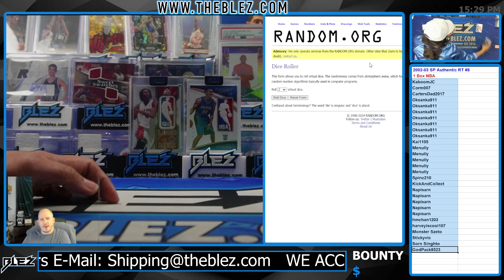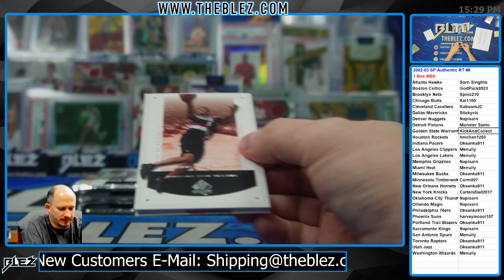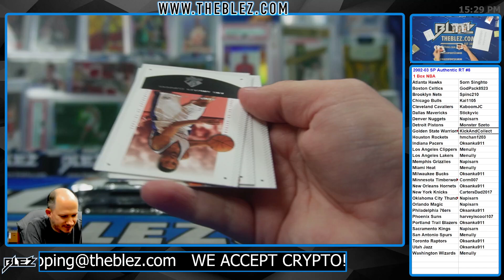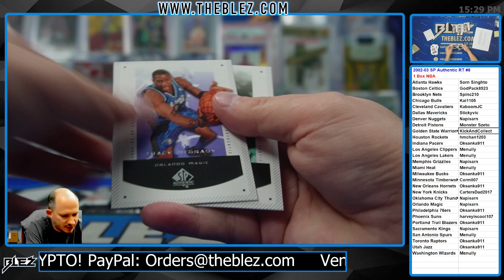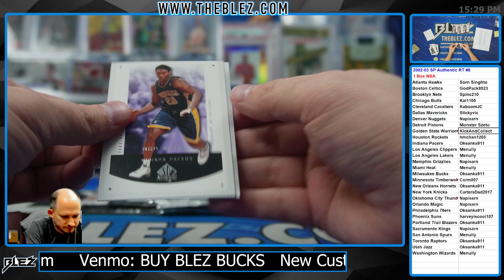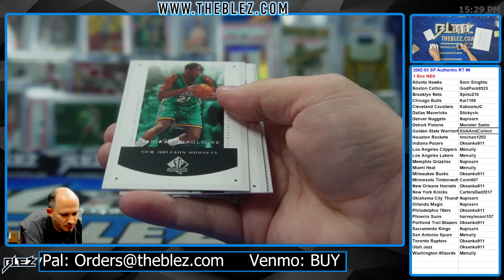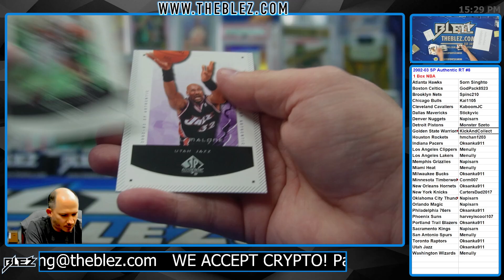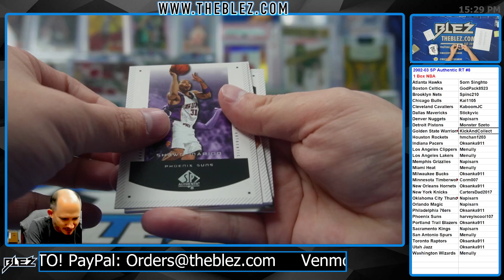2002-2003 Upper Deck SP Authentic Hobby 1 Box BREAK #8 Random Team